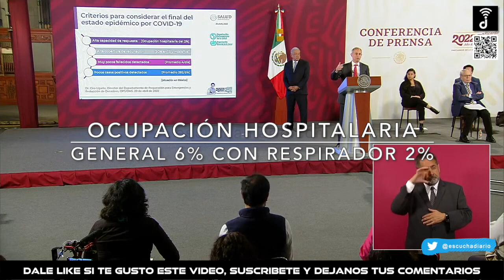REPORTE COVID 19 Y VACUNACION DURANTE LAS UTIMAS 24 HORAS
Resumen de la conferencia AMLO hoy

Escucha Diario
(@EscuchaDiario) 26 AGOSTO 2022